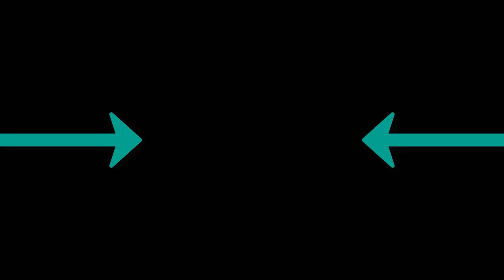Aleksey Tkachuk - Midtechno Y